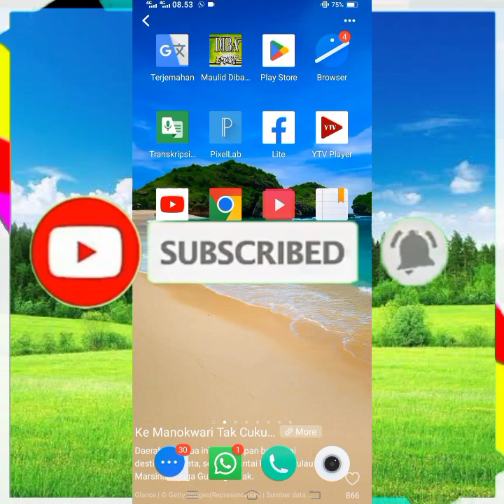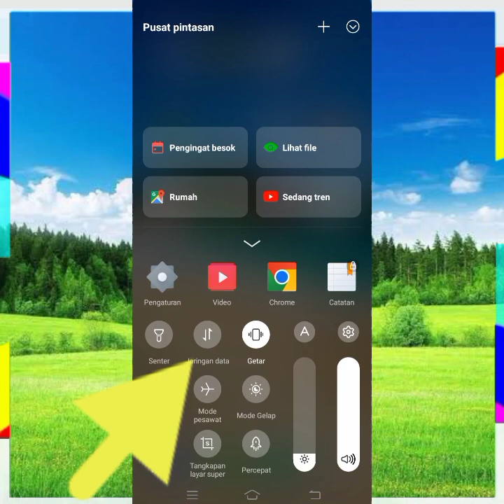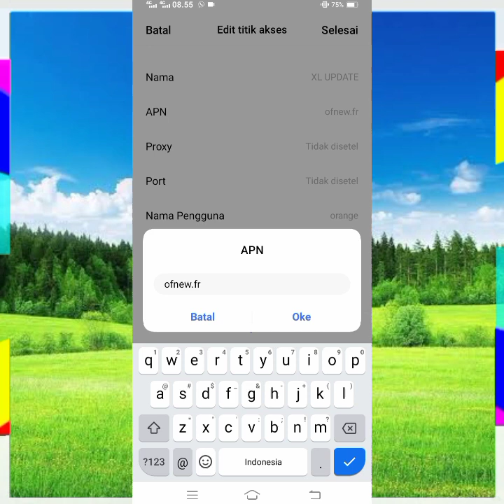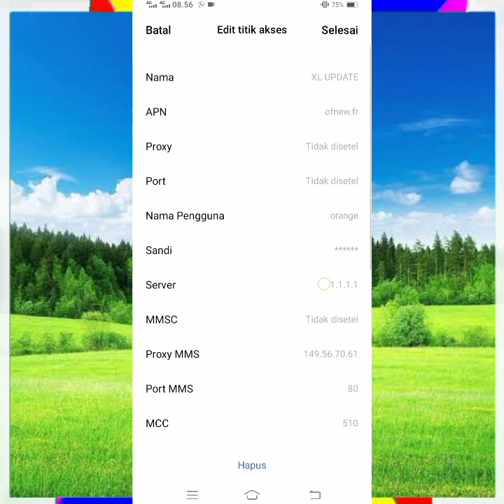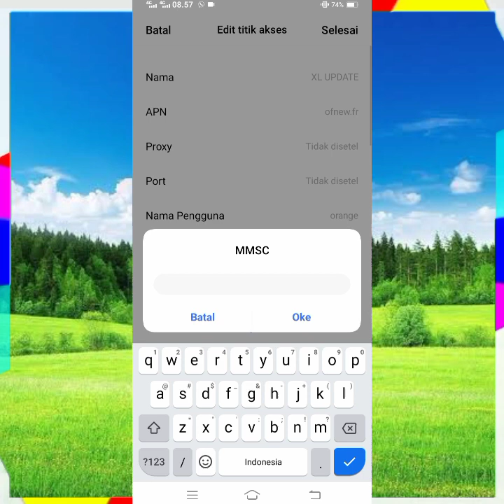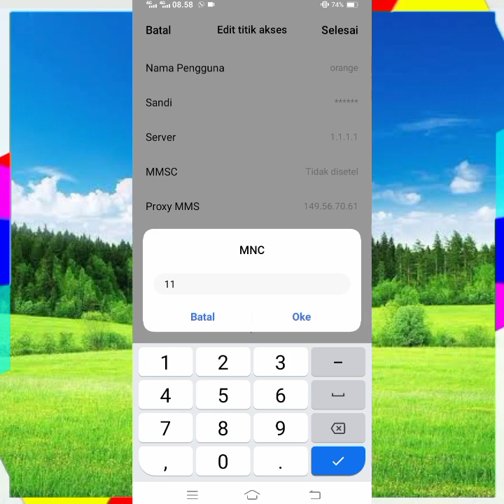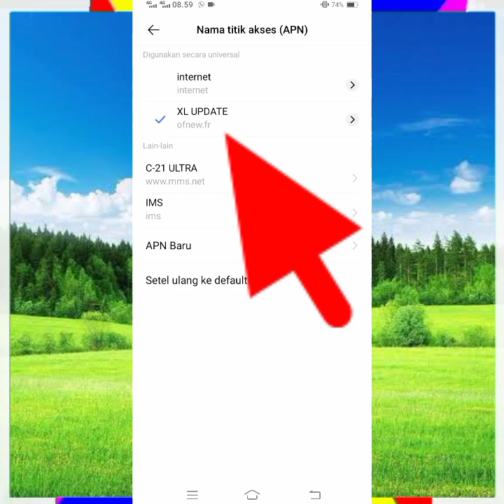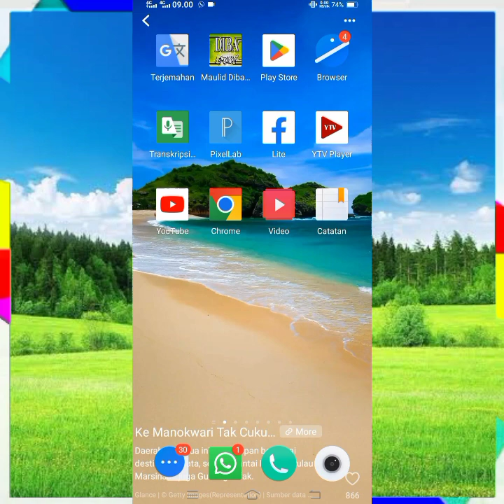Apn XL Tercepat Paling Stabil Jaringan Kembali Huru-Hara Lu Wajib Coba